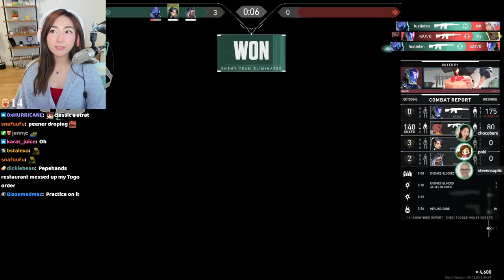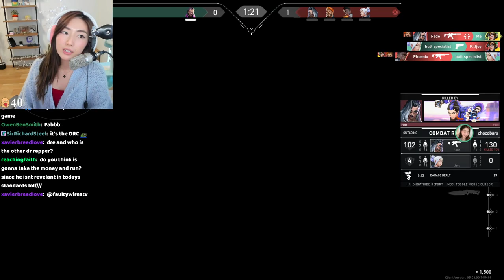Diamond Queue feat Poki Peter Steve & Kent! | Valorant | xChocoBars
Original broadcast: August 15, 2022.

↓ Timestamps and Socials below ↓

00:00:00 Intro & Just Chatting
00:17:20 Valorant with kentwood, peterpark, pokimane & SteveSuptic